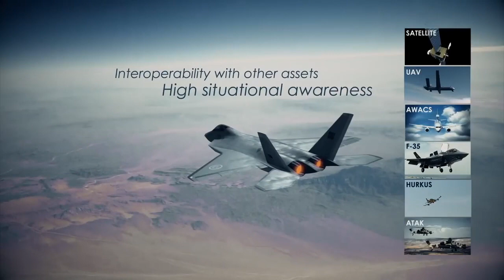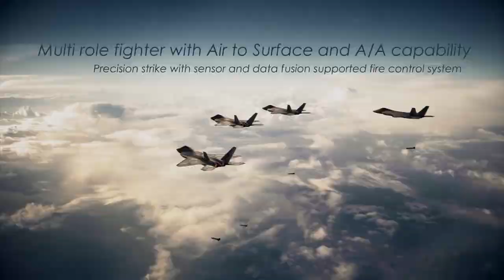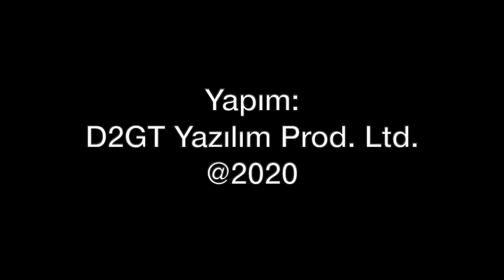TCG Anadolu'ya özel İHA tasarlanıyor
Geçtiğimiz günlerde Savunma Sanayi Başkanı Prof. Dr. İsmail Demir, Türkiye'nin F-35 Programı'ndan çıkartılmasının ardından TCG Anadolu için yeni İHA/SİHA sistemleri üzerinde çalışıldığını açıkladı. Hakan Kılıç, deniz İHA sistemlerinden S-400'e, Milli Muharip Uçak'tan hava savunma sistemlerine Prof. Dr. İsmail Demir'in açıklamalarını yorumluyor...
Pazartesiden cumaya her gün saat 19.00'da yeni video...
Videomuzun müziği, değerli takipçimiz Selçuk Çelebi tarafından hazırlandı:
Kanalı  @Ambient Music Selcuk Celebi   Eserlerine ulaşmak için: